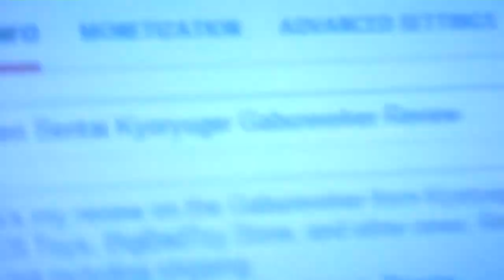FLYING MY FIRST KITE!-High School Journey 1.146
In this vlog I fly my first kite EVAR! :D

"FLYING MY FIRST KITE!-High School Journey 1.146" "Upload" "Power Rangers" New First Life "Day Life" Cool amazing Funny Nice Best Great Happy Insane joeyzdx2 joeyzdx JoeyZDX JoeyZDX2 surviving daily vlogs Joke Hilarious Bad Laughs Silly